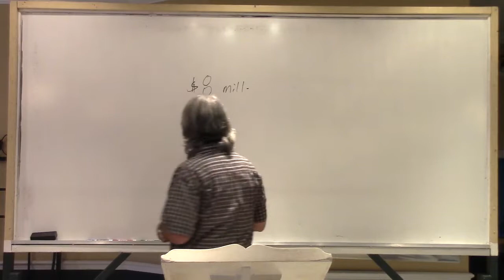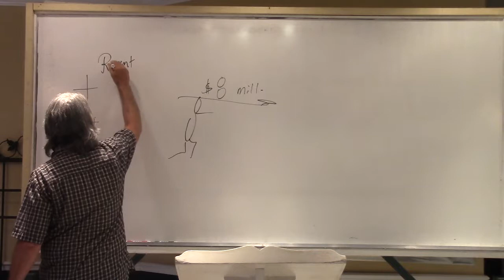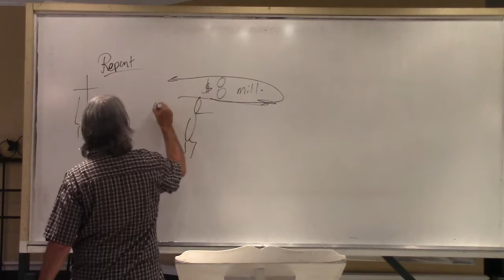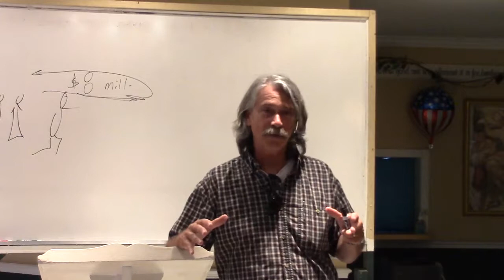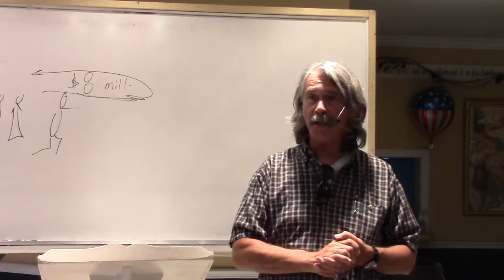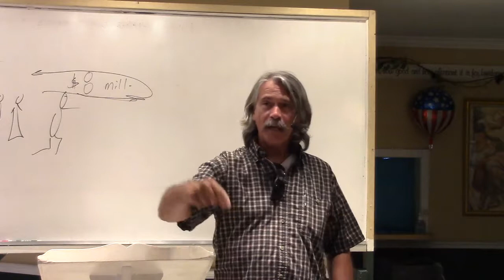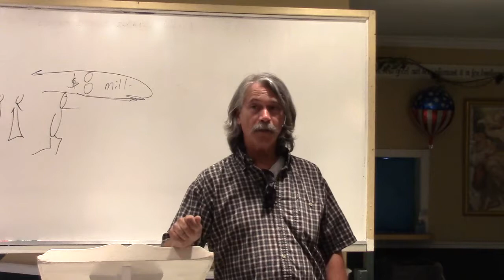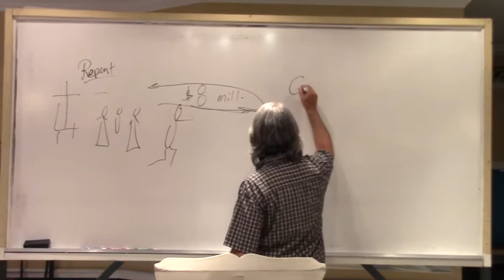Larry McKenna Forgiveness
Overcomers Living Free Meeting